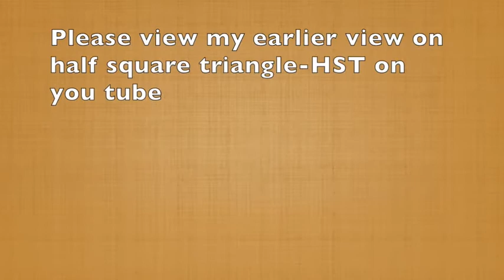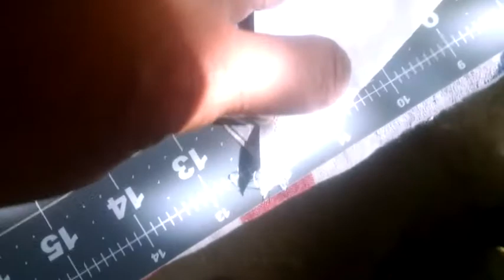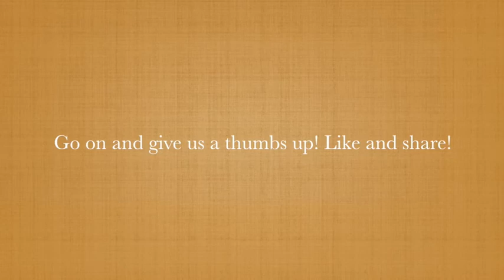Cross X block: Double hst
This video is building upon a half square triangle block for a quilt. an earlier video titled HST in December 2019.  The main difference with this  block is, by rotating two half square triangles (-hst),  we get a totally new block I call the cross X block. Just by sewing two half square triangles together on opposite sides gets you this beautiful block and when you put several of these blocks together the beauty only increases with the different pattern layout that is unlimited.